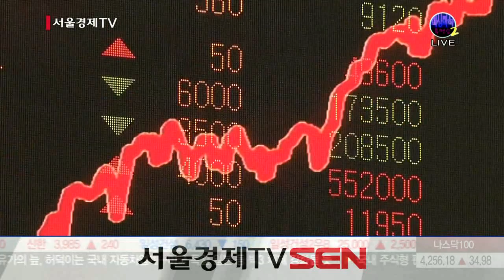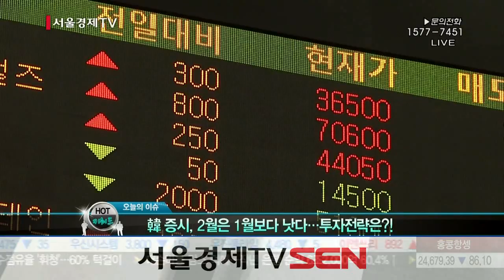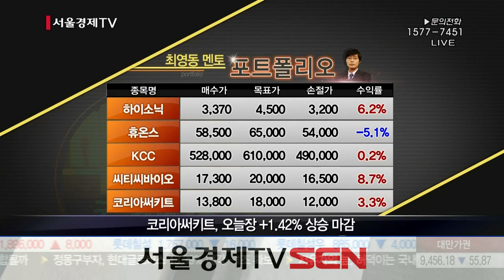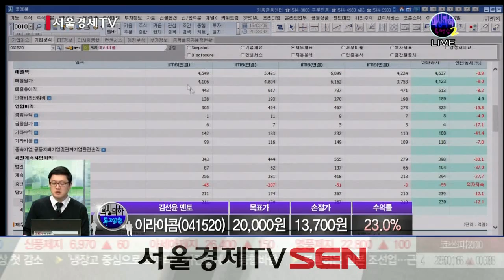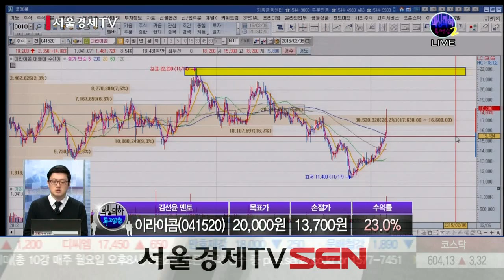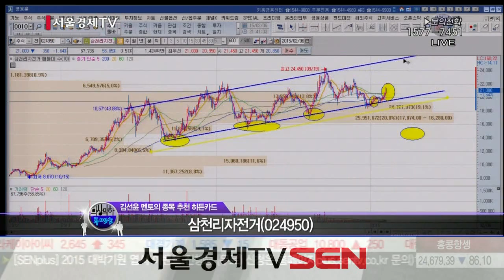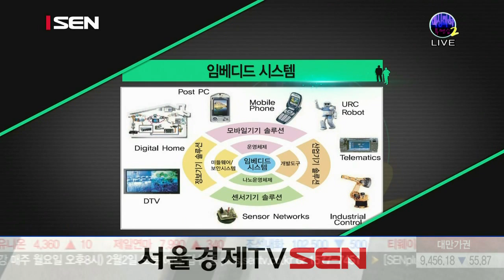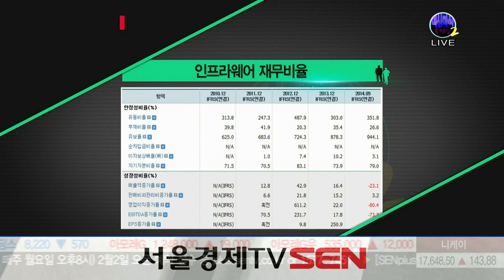20150206_막상막하 투맨쇼 시즌2_89회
주식시장에서 승리하는 비법!
SEN Plus멘토들 vs 청송사단!
이슈 토크 대결과 수익률 대결까지!
밤 9시!! 정확한 투자!! 높은 수익률!!
막상막하 투맨쇼 시즌2를 주목하라!!